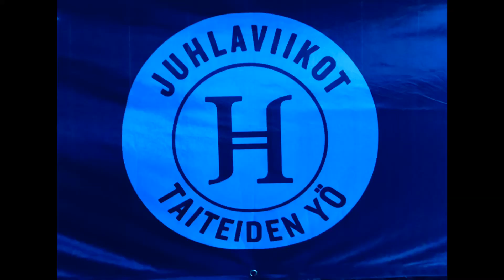人間ネット La Fura dels Baus Helsinki Finlandフィンランド ヘルシンキ Human Net